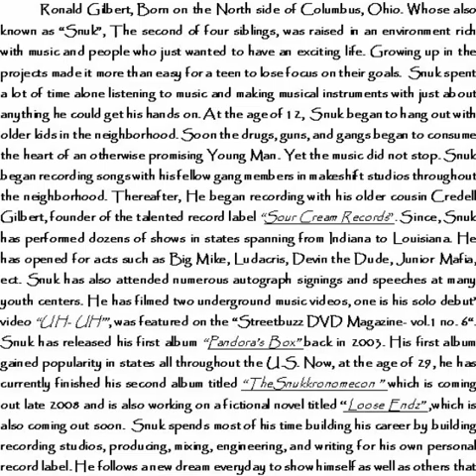Krazy/Snuk feat. Redd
snuk, Snuk, SNUK, sourcreamrecords, SCentertainment, columbusohio, rap, HipHop, 2016, music, pandorasbox, S, sk